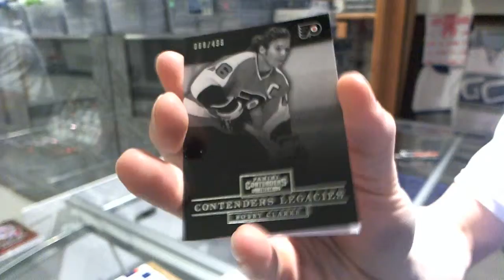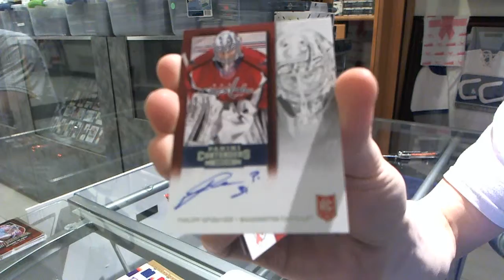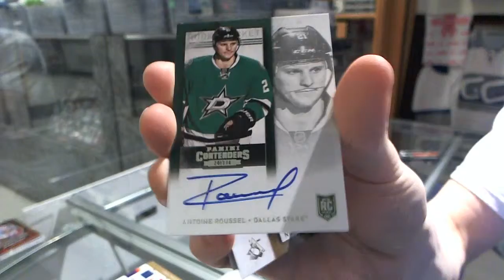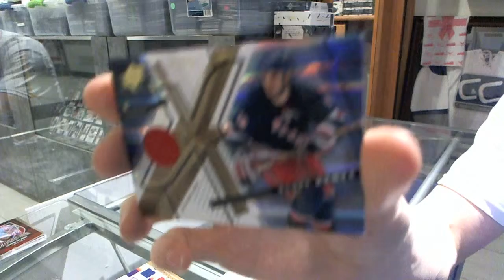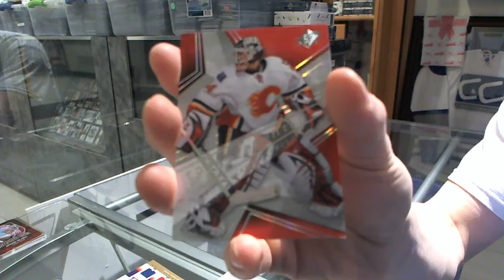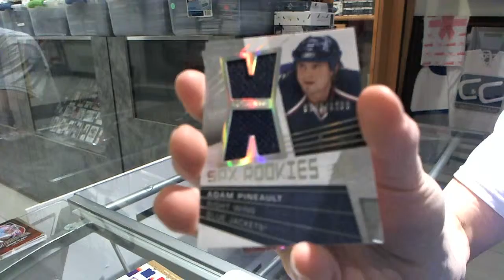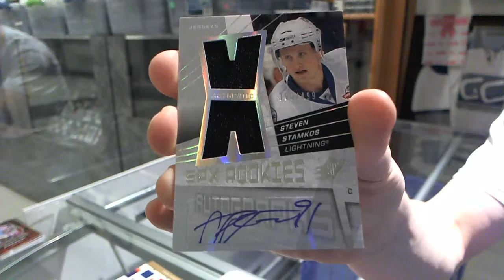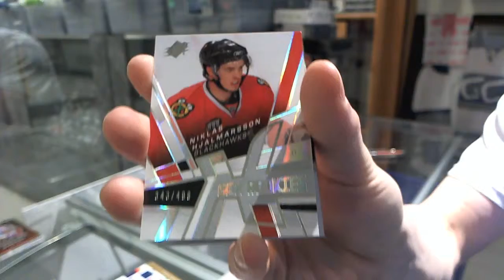08-09 UD SPX & 13-14 Contenders Hockey 2 Box Break - C&C #4385